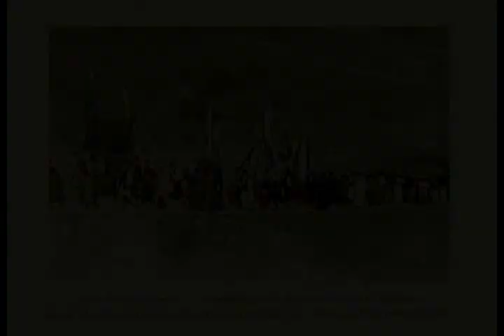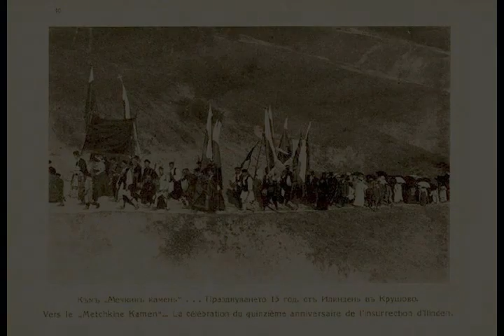North Macedonia - Wikipedia article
Video summary:
North Macedonia (Macedonia before February 2019), officially the Republic of North Macedonia, is a country in Southeast Europe. It gained independence in 1991 as one of the successor states of Yugoslavia. North Macedonia is a landlocked country bordering with Kosovo to the northwest, Serbia to the north, Bulgaria to the east, Greece to the south, and Albania to the west. It constitutes approximately the northern third of the larger geographical region of Macedonia. Skopje, the capital and largest city, is home to a quarter of the country's 1.83 million population. The majority of the residents are ethnic Macedonians, a South Slavic people. Albanians form a significant minority at around 25%, followed by Turks, Romani, Serbs, Bosniaks, Aromanians and a few other minorities.